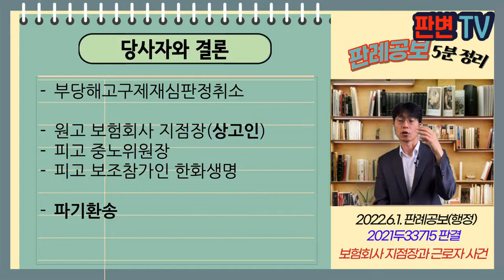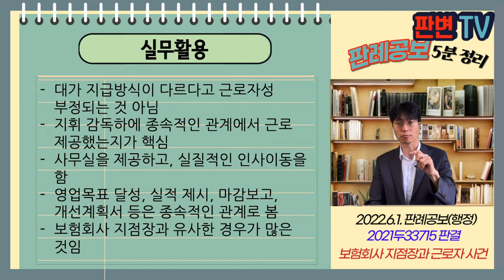보험회사 지점장과 근로자 사건 [22.6.1.자 판례공보(행정)]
보험회사 지점장과 근로자 사건
별 4개

대법원 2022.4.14. 선고 2021두33715 판결
부당해고구제재심판정취소

원고 보험회사 지점장
피고 중노위원장
피고 보조참가인 한화생명

파기환송

피고 보험회사는 FP 인턴십 제도 도입, 영업관리자나 재무설계전문가로 TRI 조직을 마련
원고는 지점에서 10.7.부터 FP로, 11.12.부터 매니저 직급, 13.7 총무직급으로 근무
원고는 14.5부터 지점장 추가업무 위탁계약 체결, 지점장으로 근무
원고는 위탁계약형 지점장으로 보험설계사 관리, 모집, 계약 유지 업무, 지점 운영비 및 시책비 지급
피고 보험회사는 지역본부, 지역단 지점의 영업조직, 카톡방에서 영업목표 실적을 제시, 월말 마감보고, 목표 달성방안 제출하도록 함
우수 지점장 시상, 불량 기관장은 개선계획서 보고, 수수료를 지급

정규직 지점장과 위탁계약형 지점장
위탁계약형 지점장이 근로자인가?

수수료와 인센티브 편차가 크다고 하여도 본질적 차이는 아님
정규직 지점장과 다른 방식으로 관리하지 않았음
소속 지점변경도 가능하고, 실질적으로 정규직 인사이동과 다르지 않음
위탁계약형 지점장의 근무시간에 관한 규정은 없으나
피고 회사가 제공된 사무실에서 업무 수행, 서무직원에 의해 출근부 관리 됨

실무활용
대가 지급방식이 다르다고 근로자성 부정되는 것 아님
지휘 감독하에 종속적인 관계에서 근로 제공했는지가 핵심
사무실을 제공하고, 실질적인 인사이동을 함
영업목표 달성, 실적 제시, 마감보고, 개선계획서 등은 종속적인 관계로 봄
보험회사 지점장과 유사한 경우가 많은 것임